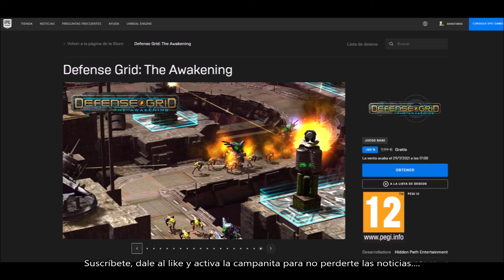CONSIGUE GRATIS EL JUEGO DEFENCE GRID THE AWAKENING. DANNEWSGAMES #2090.